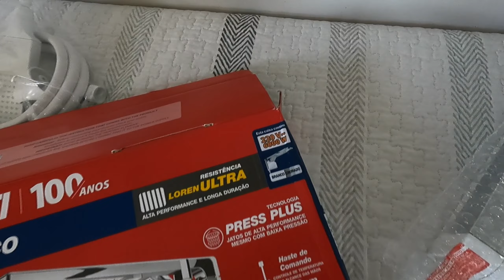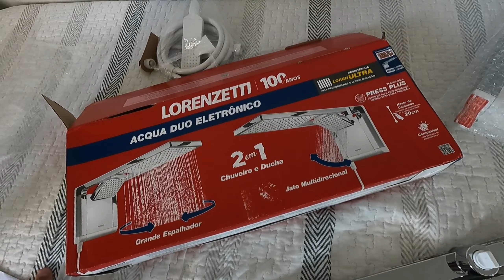CHUVEIRO LORENZETTI ACQUA DUO 🚿 *resenha + instalação* será que vale a pena?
Oi gente, tudo bem? No vídeo de hoje compramos e instalamos o chuveiro lorenzetti acqua duo, será que valeu a pena?
Bora assistir mais um vídeo com a gente e se gostarem, não se esqueçam de se inscreverem, deixar aquele like e serem gentis nos comentários. Te esperemos no próximo vídeo.